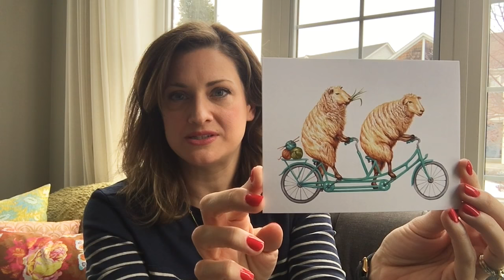by the lakeside - episode 10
Welcome to my little sewing craft corner by the lakeside, where I talk about knitting and sewing projects.

Find me online:
Instagram and Ravelry username:  Sandyran